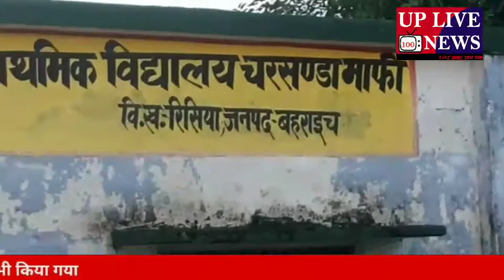चरसण्डा़ में रातभर फहरता रहा तिरंगा झंडा, 24 घंटे बाद दूसरे दिन सुबह भी लहराता मिला तिरंगा